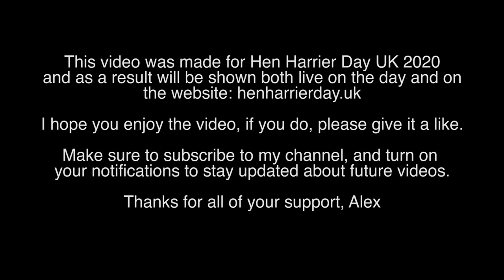Britain's Rarest: Hen Harriers (and how to help them) | Hen Harrier Day 2020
Do you want to know more about Hen Harriers and how YOU can help them?

This is a comprehensive, informative, & factual video about one of Britain's rarest animals (birds in particular), the Hen Harrier, and how to help conserve them. As stated at the start, this episode was made for Hen Harrier Day UK 2020, and as a result will be shown live on Hen Harrier Day (8th August 2020) and displayed on the Hen Harrier Day

This video covers a wide range of information about the rare Hen Harrier with a conservation-focused section for you at the end.
VIDEO FEATURES/TIME STAMPS:

00:36 - Facts about Hen Harriers
00:45 - How to identify Hen Harriers
01:21 - Where to find Hen Harriers
01:38 - Why Hen Harriers are under threat
02:05 - History of the decline of Britain's Hen Harrier population
02:49 - Future of Hen Harrier conservation

*check their stuff out! They all have some fantastic footage, which contributed massively to this video :)